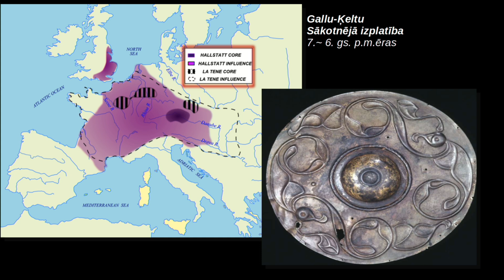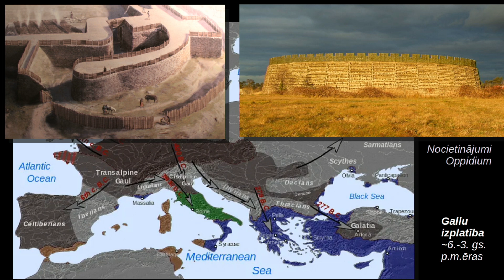183. Gaismas ceļš - Galatieši - Tectosage un apustuliskās draudzes izplatības ceļi.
LKR raidījums “Gaismas Ceļš”  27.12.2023.

Raidījumu vada: Tālivaldis Tālbergs – LKR prezidents

Raidījuma viesis:
Gints Lūsis Grīnbergs - Kristiešu draudzes „Atmodas nams” mācītājs

Latvijas Kristīgā radio mājas lapa - lkr.lv

Ziedojumi Latvijas Kristīgā radio darbam:

Latvijas Kristīgā Radio Atbalsta Biedrība
PVN reģ. Nr. LV - 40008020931
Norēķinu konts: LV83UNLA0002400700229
A/S SEB "Latvijas Unibanka" Rīdzenes filiāle
Kods UNLALV2X

Paldies par Jūsu līdzdalību Tā Kunga darbā!